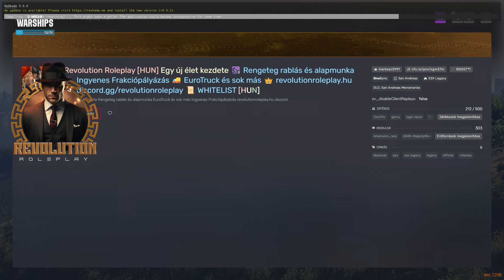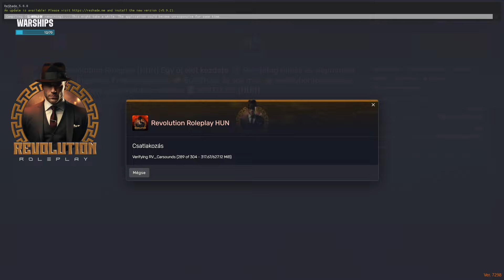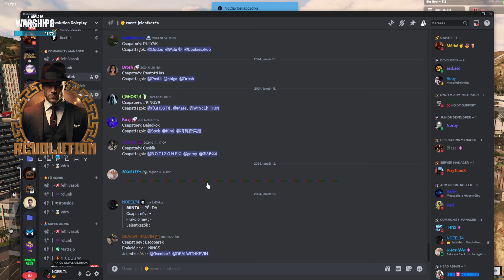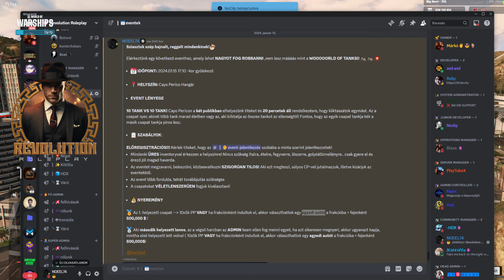🔥REVRP | A.T.F. #32 | HÉTFŐN HATALMAS UPGRADE NEKTEK KÖSZÖNHETŐEN❤️ | 🔥!sorsolás !wo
Sziasztok!
Mostantól a Twitch streamek ide fognak felkerülni és itt fogjátok tudni visszanézni őket.
Köszönöm, ha megnézted a videót és ha tetszett dobj egy likeot! ^^

SETUP :

Videókártya :NVIDIA GeForce RTX 3070
Processzor : Intel Core i9-9900K
Alaplap : ASROCK Z390 PHANTOM GAMING 4S
Memória : 16 GB
Egér : Logitech G Pro Wireless
Billentyűzet : Corsair K100 RGB
Fejhallgató : ASUS ROG DELTA RGB
Mikrofon : Auna Mic 900s
Kamera : Logitech C920 Pro
Elsődleges Monitor : Acer Predator XB252QBMIPRZX gaming LED TN monitor, 24.5", Full HD, 1 ms, 240Hz, G-Sync,
Másodlagos monitor : LG 29WK600